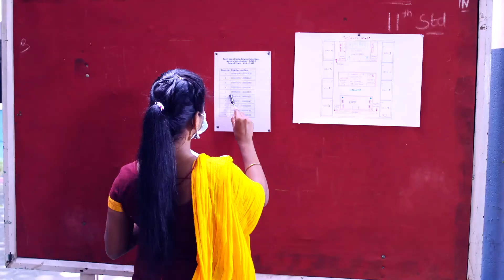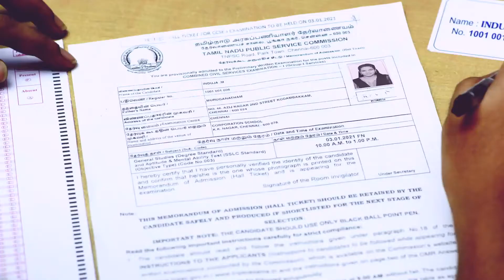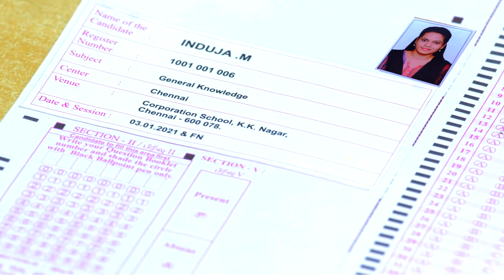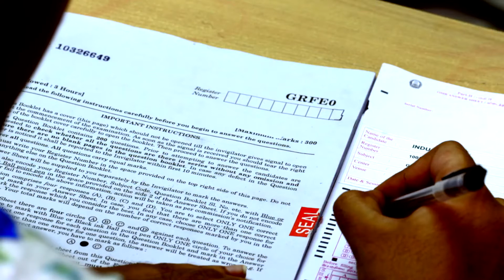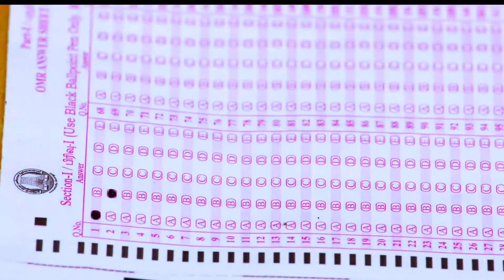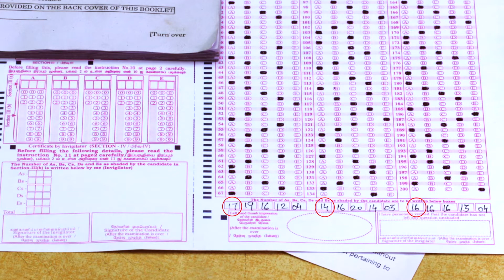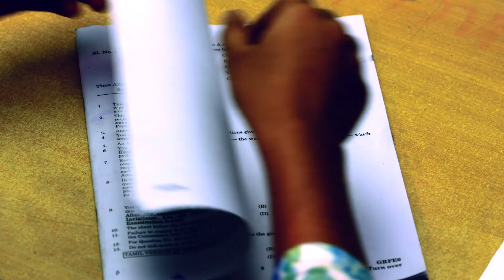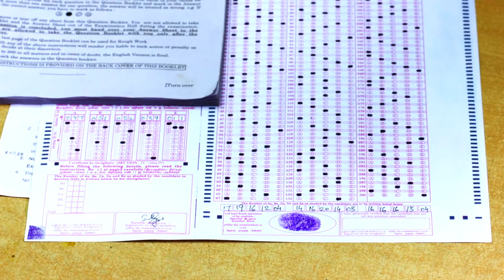one instructions tnpsc tnpsc omr instructions2021 | TNPSC Official 2021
HINDU RELIGION DEPARTMENT EXAM TELEGRAM LINK (இந்து சமய அறநிலையத் துறை தேர்வு)

UPSC,TNPSC,TRB,TET,POLICE,SSC,RRB - போன்ற தேர்வுக்கு பயிற்சி நடைபெறுகிறது.

                நன்றி 🌹📚